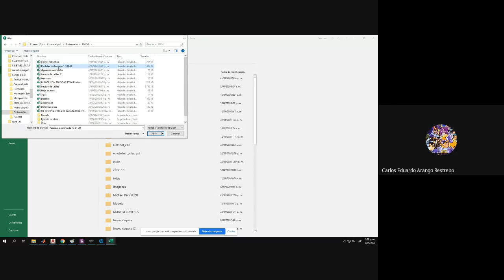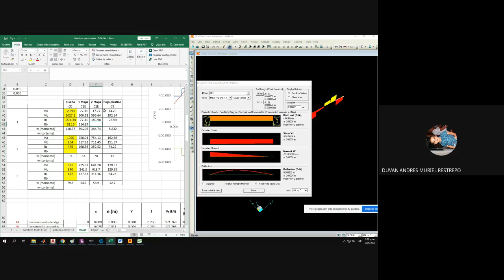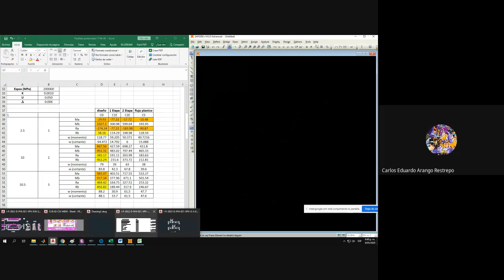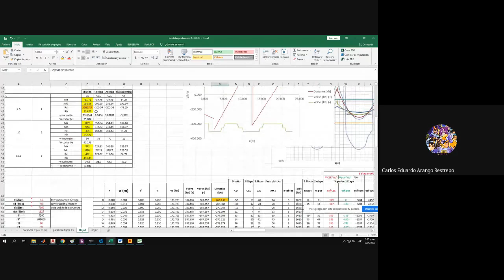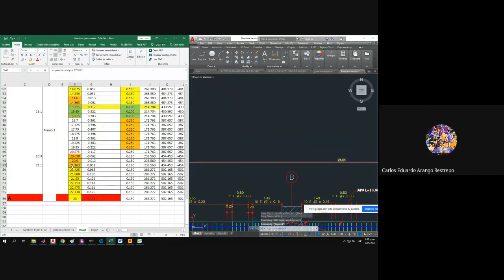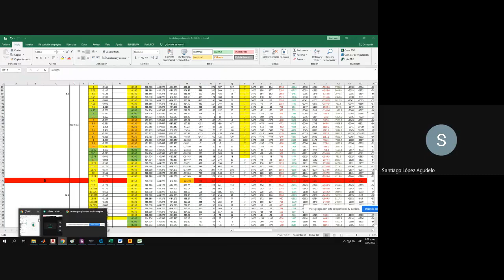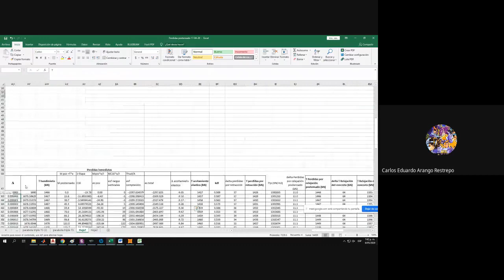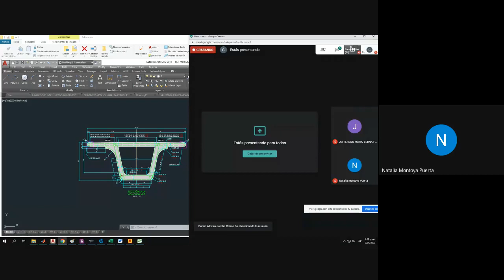Análisis de vigas de postensado